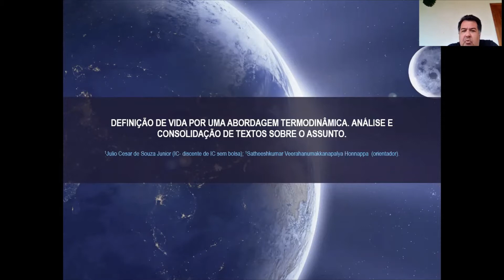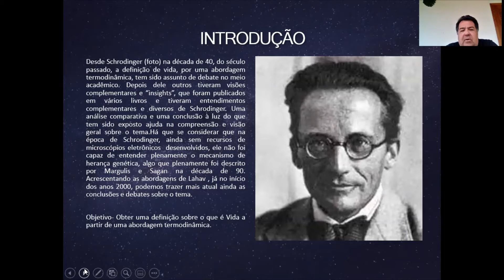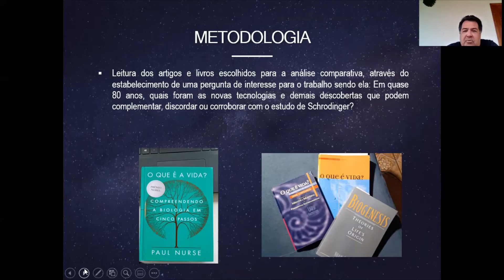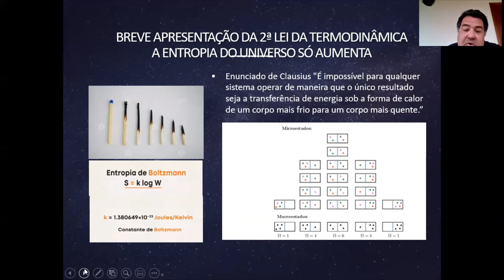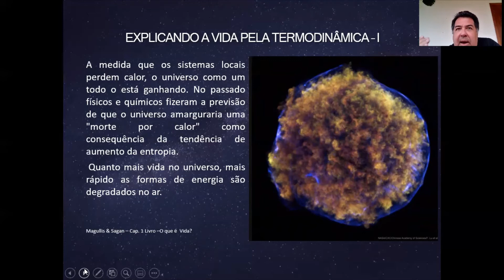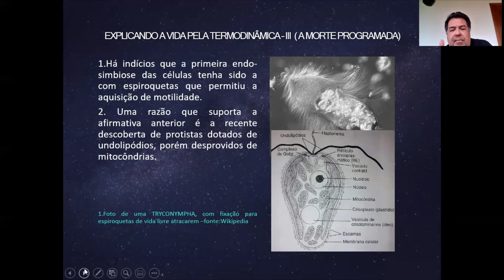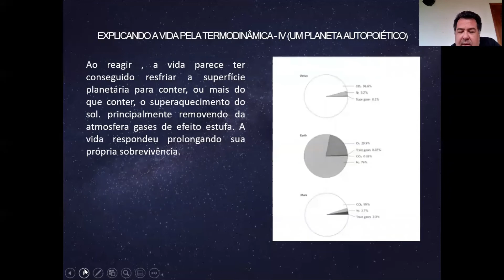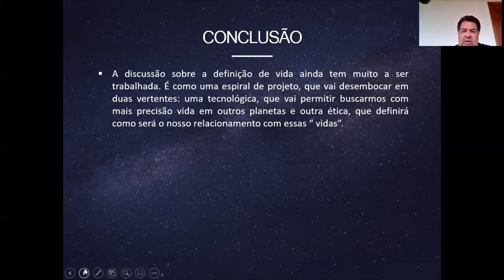JIC - 2021 - Biologia Molecular e Celular - Júlio Cesar de Souza Junior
Definição de vida por uma abordagem termodinâmica. Análise e consolidação de textos sobre o assunto.